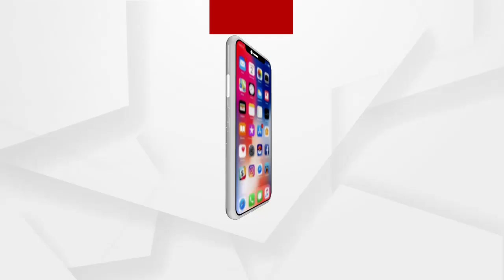ପୁରୀର କରିଡର ଓ ବିକାଶମୁଖୀ କାର୍ଯ୍ୟ ପ୍ରସଙ୍ଗରେ ପ୍ରତିକ୍ରିୟା ରଖିଲେ କେନ୍ଦ୍ରମନ୍ତ୍ରୀ ଧର୍ମେନ୍ଦ୍ର ପ୍ରଧାନ....